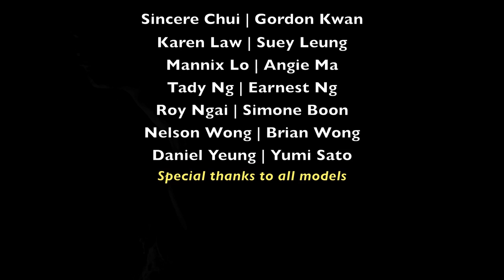PD_Fashion Photography workshop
A fusion of a documentary video and the style of a fashion film.